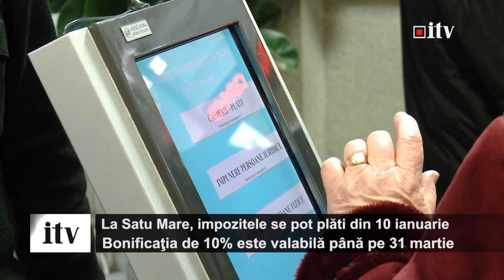La Satu Mare, impozitele se pot plăti din 10 ianuarie